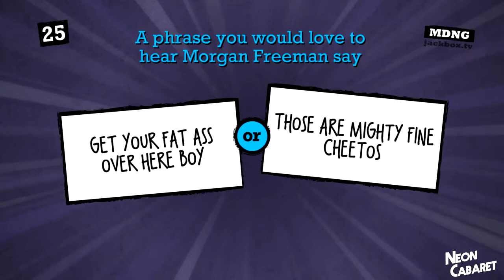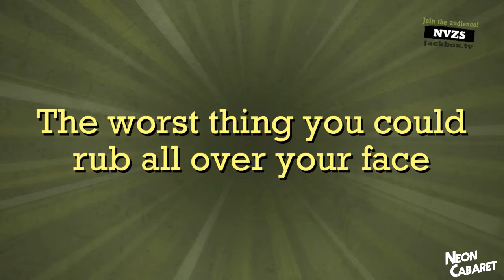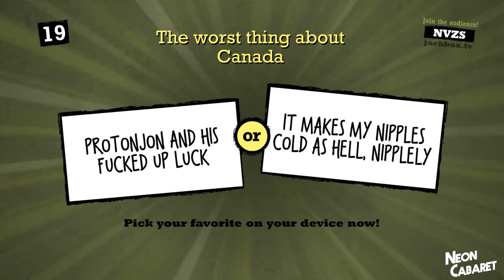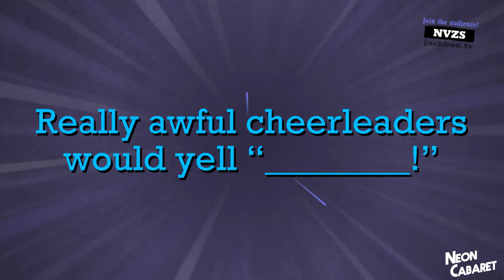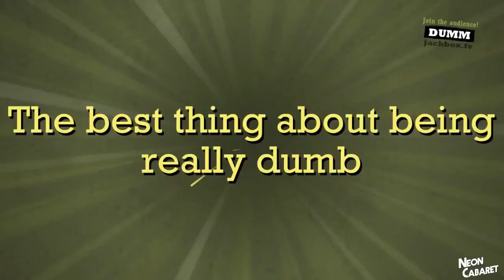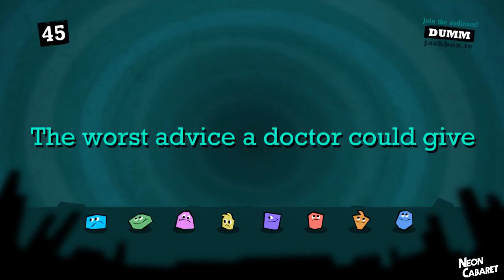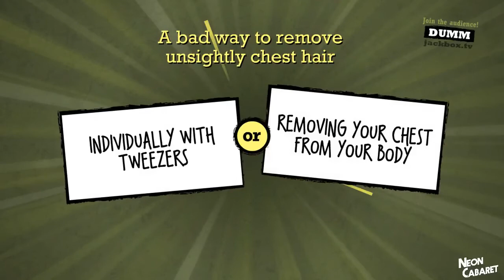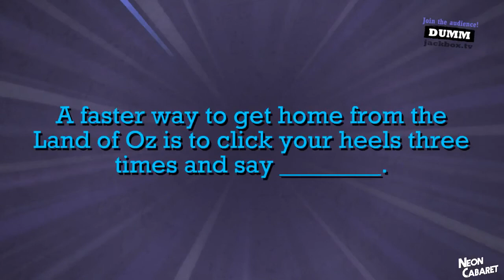BEST OF QUIPLASH VOL 1 | Neon Cabaret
(That updates whenever a new vid comes out!)

(Where we hang out and announce new projects!)